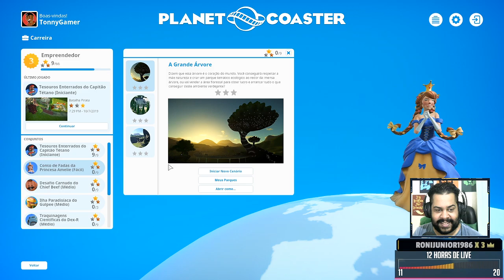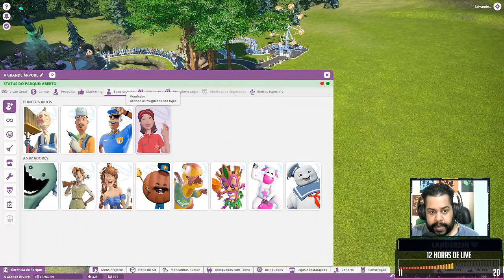Planet Coaster PT BR #002 - A Grande Arvore! - Tonny Gamer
planet coaster PT BR. planet coaster em português. Gameplay comentado de planet coaster. Dicas de planet coaster. Como jogar planet coaster. série de planet coaster